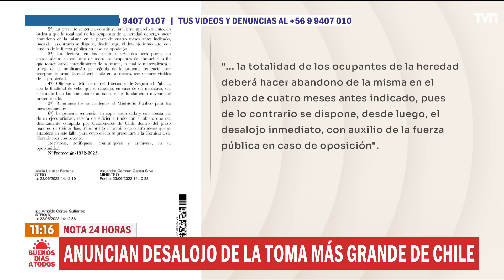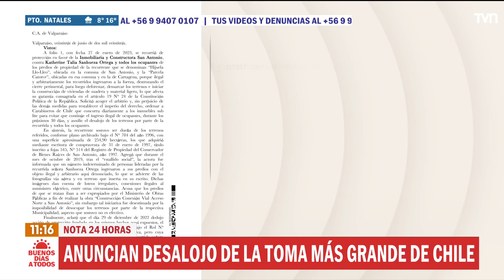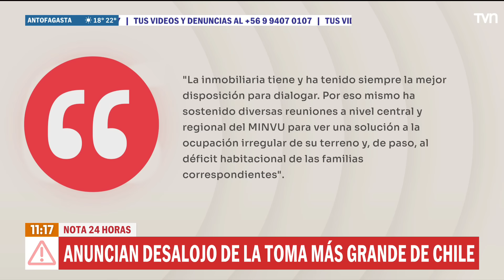Hay cortes de ruta en protesta: Confirman desalojo de megatoma en San Antonio | Buenos días a todos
La Corte Suprema confirmó y da plazo de seis meses para el masivo desalojo de la toma en San Antonio que ocupa un total de 260 hectáreas. La medida generó cortes de ruta y del rechazo de los residentes de la ocupación.